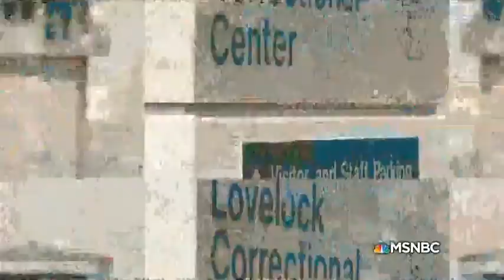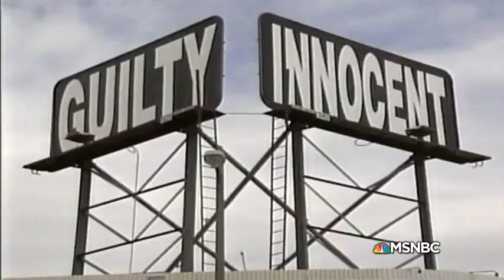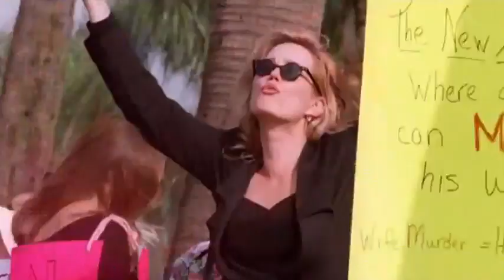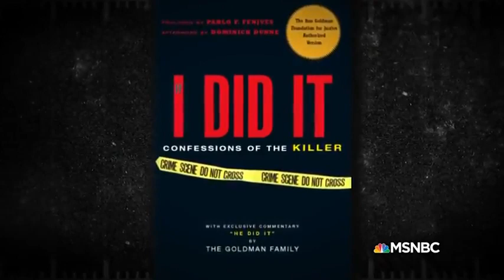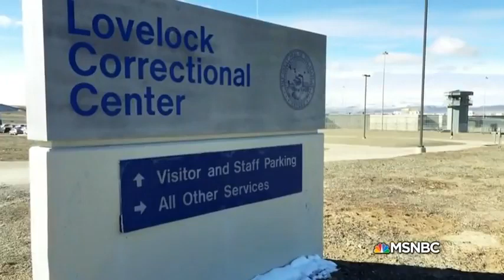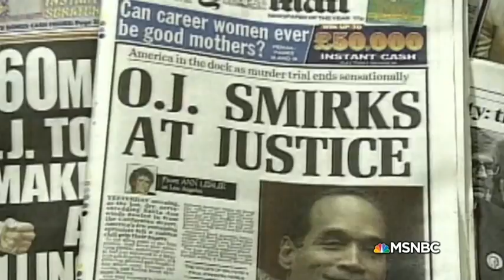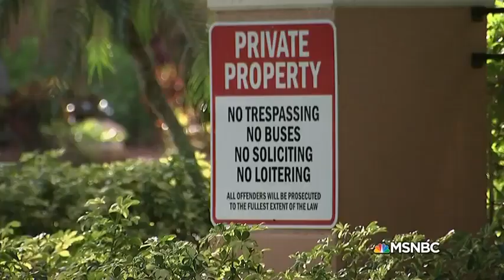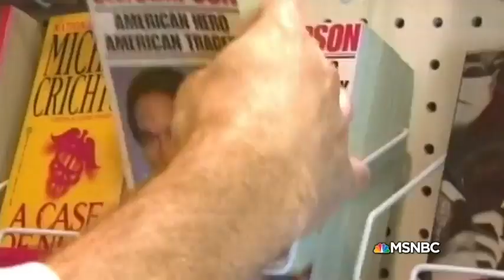O J Simpson Chasing Freedom